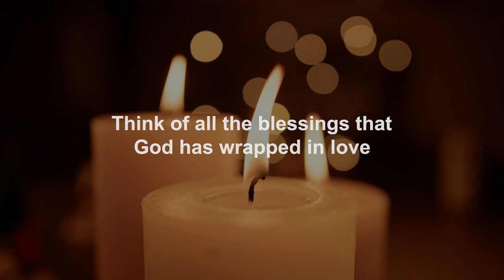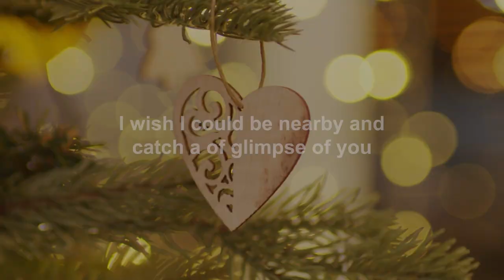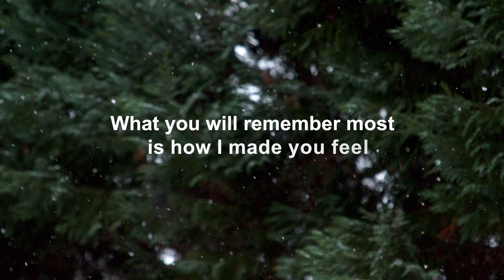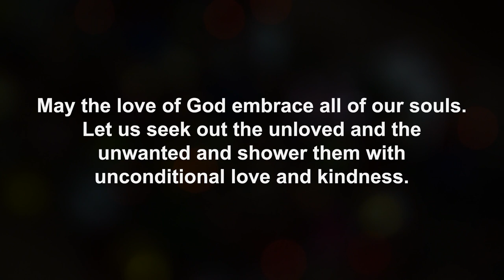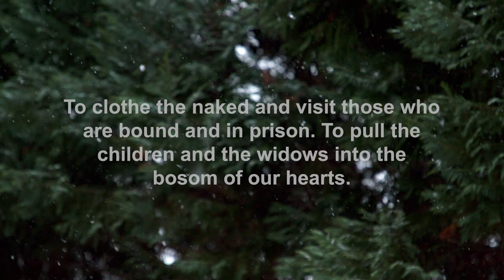Time To Think Of Me By Mark Anthony Grubb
During this season, may disagreements disappear in the presence of peace. May raging guns of violence fall silent on our streets and on the battlefields of the world.

May the love of God embrace all of our souls. Let us seek out the unloved and the unwanted and shower them with unconditional love and kindness. May the joy of giving and sharing be our light that shines like a beacon all around the world. We have the resource and potential through the power of the internet to touch people all over the world and share the good news of Jesus Christ.

We hope you become part of our mission to feed those that need to be fed both in body and soul. To clothe the naked and visit those who are bound and in prison. To pull the children and the widows into the bosom of our hearts. Baby Jesus is now the King of all Glory and the prince of peace and the hope of a lost and dying world.

We wish you all a Merry Christmas!

"Three In One" could be one of the most blessed gifts you can give at Christmas!